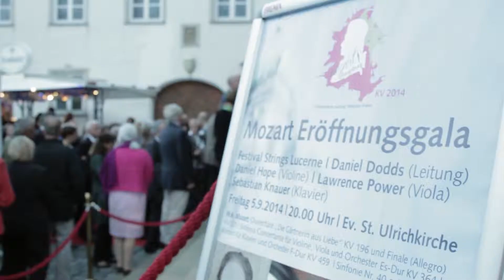mozart@augsburg Eröffnungsgala KV 2014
Feierliche Eröffnungsgala von mozart@augsburg KV 2014 mit Sebastian Knauer, Daniel Hope, Lawrence Power und den Festival Strings Lucerne am 5. September 2014
Produktion: Lichtbilder Filmproduktion